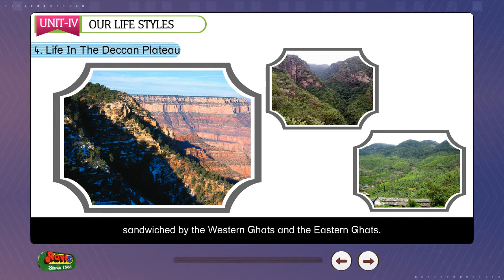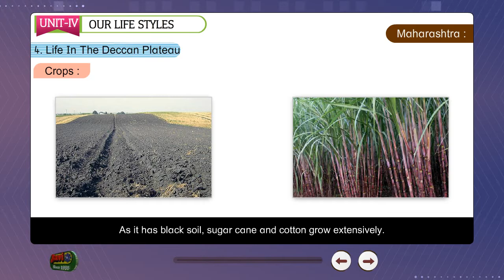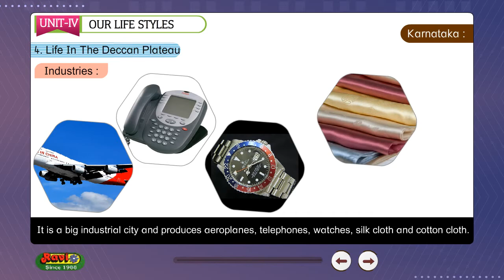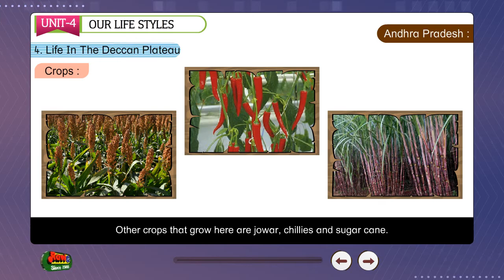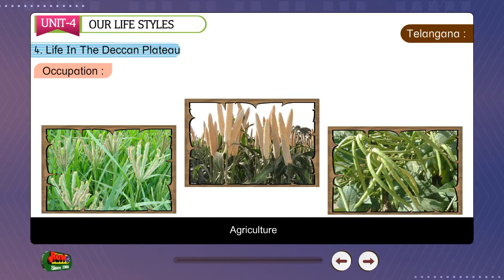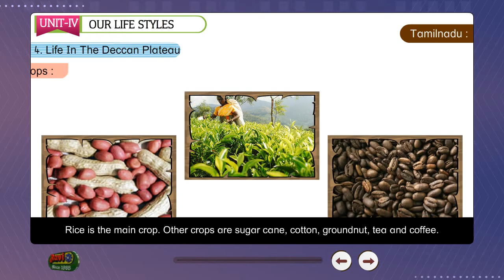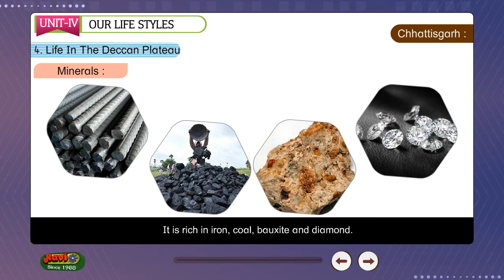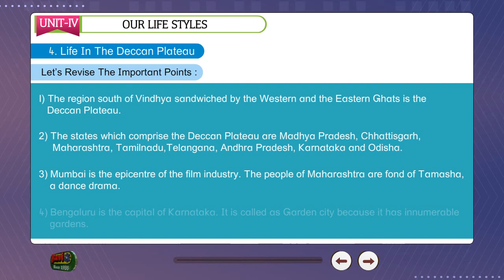21bLife in the Deccan Plateaua